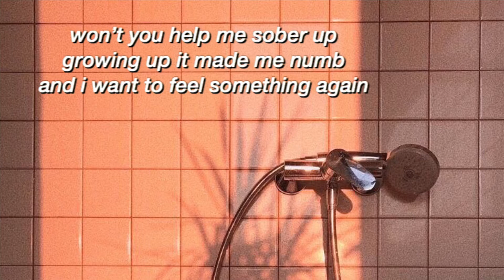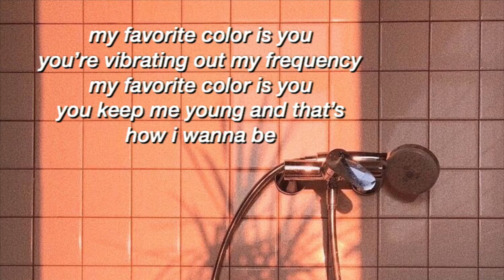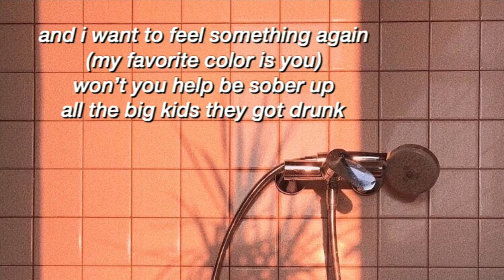sober up - lyrics | AJR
hi! these are the lyrics to ‘sober up’ by AJR
i remember listening to this song like forever ago and i recently found it again
it was just nostalgic

if you have any requests just comment them down below!

artists links

video info ⬇️

•editor ~ imovie

•font ~ helvetica neue medium italic